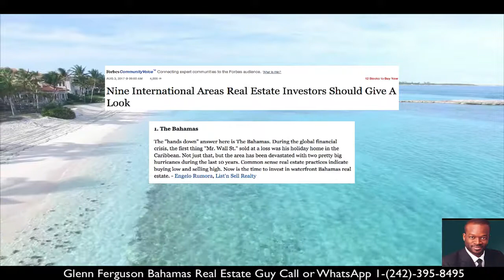The Best Time to Buy Bahamas Real Estate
Now is the best time to buy Bahamas Real Estate. call or WhatsApp to Buy Real Estate in The Bahamas or Go

Hi I am Glenn Ferguson, your Bahamas Real Estate Guy with another spotlight on Bahamas luxury real estate.

If you have been thinking about buying real estate in the Bahamas and asking the questions "When is the best time to buy real estate in the Bahamas?" Well according to Forbes Real Estate Council, "Now is the time to invest in waterfront Bahamas real estate."

In a recent article titled “Nine International Areas Real Estate Investors Should Give A Look.” The Bahamas was ranked at number one. With Forbes saying about The Bahamas…

The “hands down” answer here is The Bahamas. During the global financial crisis, the first thing “Mr. Wall St.” sold at a loss was his holiday home in the Caribbean. Not just that, but the area has been devastated with two pretty big hurricanes during the last 10 years. Common sense real estate practices indicate buying low and selling high. Now is the time to invest in waterfront Bahamas real estate. – Engelo Rumora, List’n Sell Realty”

So if you are ready to buy your waterfront Bahamas property call or WhatsApp me directly at 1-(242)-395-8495 and let our team of professional help you buy your Bahamas real estate. Talk with you soon or just click this link to get your Bahamas home search started